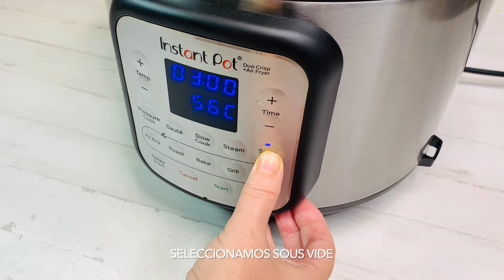Salmón a Baja Temperatura al Aroma de Cítricos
Tiempo de elaboración: 40min
Raciones: 3
Dificultad: baja

INGREDIENTES
- Salmón
- Piel de 1 Naranja
- Piel de 1 Limón
- 1 Puerro
- 1 Zanahoria
- Especias
- Sal